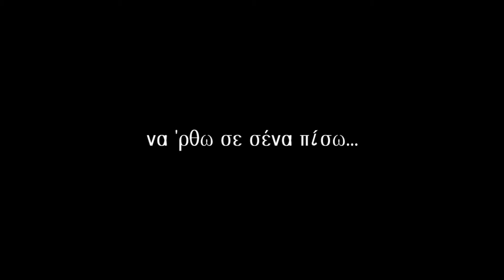να ΄ρθω σε σένα πίσω.. (na rthw se sena pisw)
A new song that i wrote last night. its not really finalised